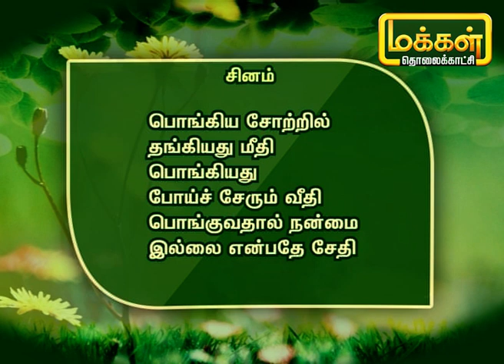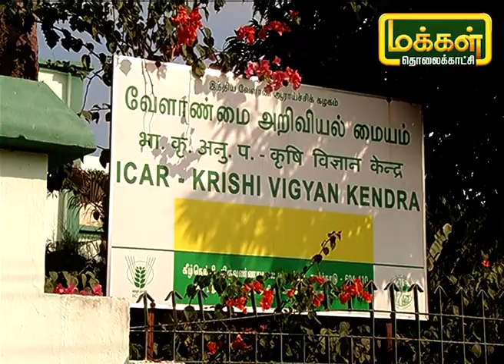நல்ல வருமானம் & மகசூல் தரும் இயற்கை விவசாய முறை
திருவண்ணாமலை மட்டவட்டத்தை சேர்ந்த இயற்கை உழவன் கோவிந்தசாமி ஆடு, மாடு, கோழி மற்றும் தீவினத்திற்கு தேவையான பொருட்களையும் சாகுபடி செய்து வருகிறார் அதுமட்டும் அல்லாமல் இயற்கை விவசாயம் மூலம் பல பயிர்களையும் சாகுபடி செய்து நல்ல வருமான பெற்ற இவரின் அனுபவங்களை பற்றி பார்ப்போம்.